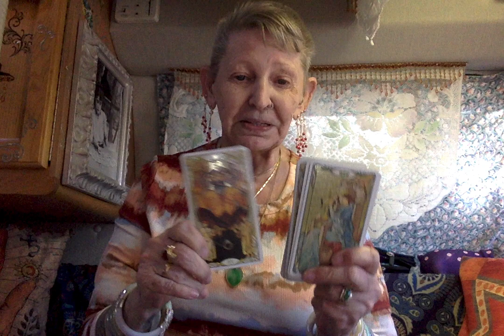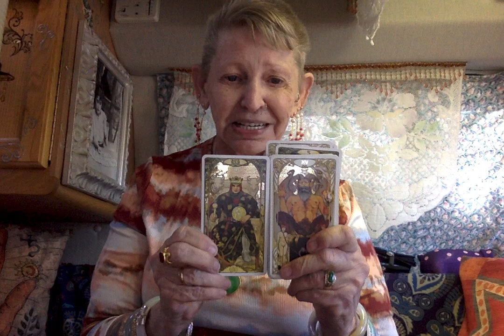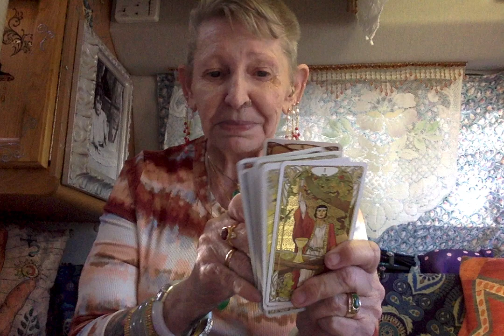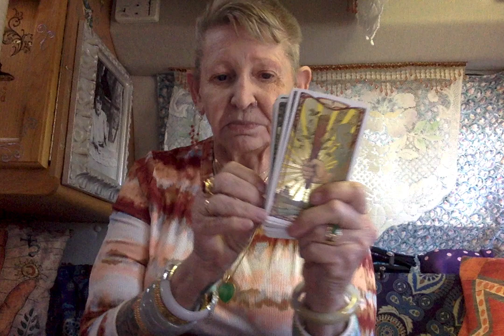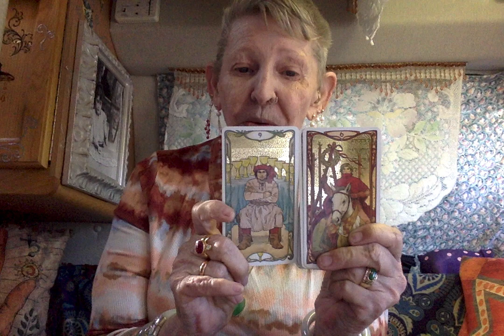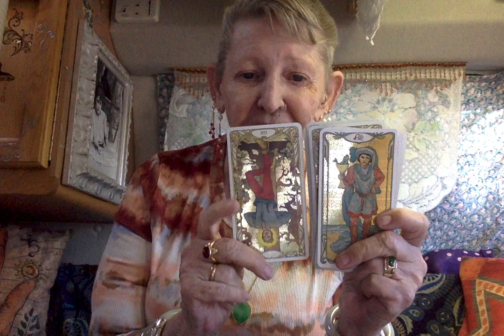Moderate Republicans in the House Going Forward